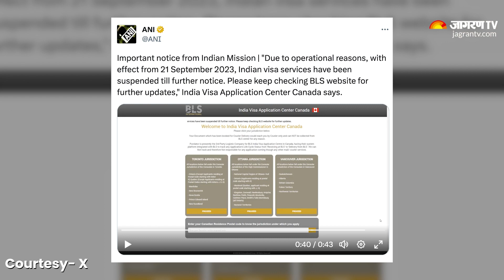Canada के खिलाफ भारत का Action, कनाडाई नागरिक Visa पर रोक | Justin Trudeau | latest News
India-Canada Controversy: Canada के साथ Khalistan के मामले में पैदा हुए तनाव के बीच अब भारत ने एक और बड़ा ऐक्शन लिया .. Canada के नागरिकों के लिए भारत ने वीजा सेवाओं को अनिश्चितकाल तक के लिए बंद कर दिया.

in this video you will get to know :
- Canada के खिलाफ भारत का Action
- कनाडाई नागरिक Visa पर रोक
- Canada india Relation